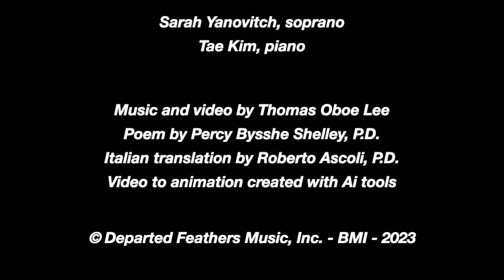Thomas Oboe Lee: Canto Funebre ... No. 756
Ascoli​-​Shelley Cycle (2023)
III.  Canto Funebre ... Largo

Poem by Percy Bysshe Shelley (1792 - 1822), P.D.
Italian translation by Roberto Ascoli (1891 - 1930), P.D.
Video to animation created with Ai tools

Rude vento, che diffondi in suon di pianto
un dolore troppo triste per un canto;
fiero vento che, se il ciel di nubi è fosco,

fai suonar di notte a morto le campane;
Uragano, le cui lagrime son vane;
e tu, cupo dalle nude rame o bosco;

o spelonche funerarie, o mar profondo,
Voi piangete, voi piangete il mal del mondo.

Original poem by P. B. Shelley.

Rough wind that moanest loud
Grief too sad for song;
Wild wind, when sullen cloud
Knells all the night long;
Sad storm whose tears are vain,
Bare woods, whose branches strain,
Deep caves and dreary main, --
Wail, for the world's wrong!